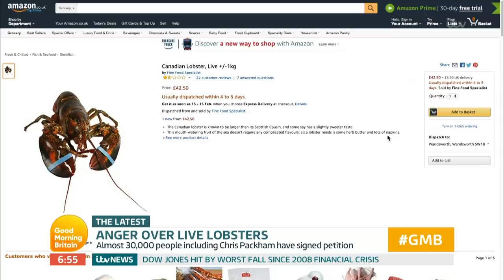Fury Over Amazon Delivering Live Lobsters | Good Morning Britain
Antony Worrall Thompson and Sara-Jane Crawford join Good Morning Britain to share their opinions on Amazon selling and delivering live lobsters.